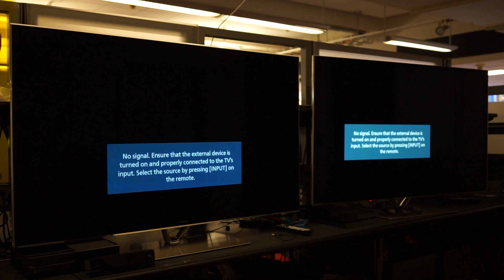PS4 vs Xbox One boot test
[Note: apparently this is the PS4 coming from a cold boot but the Xbox One coming out of hibernation, we're testing more and will add more videos!]

Boot test of the Xbox One vs the PS4.